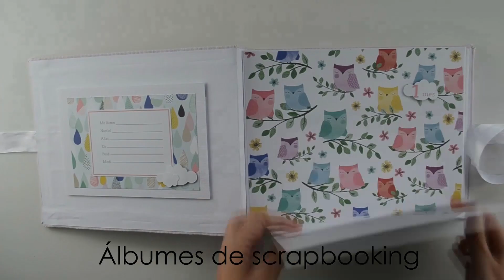Trailer Eleojota Scrap and Craft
En el canal Eleojota Scrap & Craft encontrarás muchos tutoriales para aprender a hacer álbumes de scrapbooking,  agendas y libretas personalizadas, unboxing, reviews y hauls de productos, tarjetas, personalización de ropa, manualidades con Cricut ¡y mucho más!